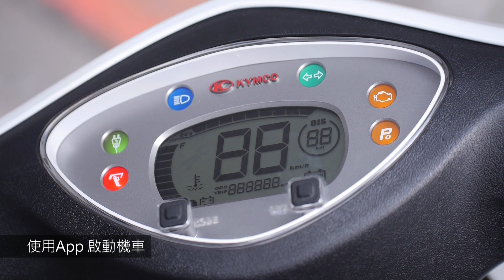民報之聲【WeMo Scooter】「隨租隨還」車聯網操作影片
民報記者陳俊廷/全台最大「隨租隨還」車聯網服務 WeMo Scooter 威摩科技，今4日(五)在高雄美麗島捷運站宣布自10月21日起，首度跨出大台北地區，正式「騎」進高雄，以手機「App找租騎」便利智慧技術，提供電動機車即時租借，完整串接高雄綠能大眾運輸最後一哩。
Scooter首波將投車300台在高運輸量的左營區、楠梓區與前鎮加工出口處等高雄前四大人口行政區為起點、採漸進式開通服務，預計3年內在高雄投車共5,000台，打造高雄成為智慧綠騎布局最快的城市。 未來將搭配捷運、輕軌、市區公車等大眾運輸，為高雄市民提供更便利環保的智慧交通服務。
尤值一提的是，WeMo Scooter 服務將納入 MenGo 交通月票，共同積極推展高市綠色大眾運輸。此外，為慶祝 WeMo Scooter 服務進駐高雄，即日起推出高雄專屬優惠三重送，高雄市民年底前有機會抽中免費騎半年等大獎，邀請高雄市民即刻加入更智慧的移動方式！
WeMo Scooter 創辦人暨執行長吳昕霈表示：「 WeMo Scooter 是全亞洲第一，也是全台最大的隨租隨還智慧車聯網服務，已累積超過400萬騎乘數的服務經驗，對智慧交通已有十分成熟的營運模式。在高雄市共享運具發展管理自治條例甫公布之際，以最快速度進駐高雄，期望串接高雄公共運輸的第一哩及最後一哩路，提供市民便利及環保的交通新模式。」
高雄市府交通局局長鄭永祥表示：「高雄市交通局 MenGo 交通月票鼓勵民眾使用捷運、公車及輕軌，成效斐然。WeMo Scooter 與高雄市發展都市生態交通理念相符，邀請 WeMo Scooter 加入MenGo，以便利、機動性高的隨租隨騎共享運具，串接高雄綠能交通路網。希望透過共同努力，提供高雄市民更彈性、智慧、環保的多元交通選擇。」

※科技應用帶動車聯網  攜手在地大廠打造綠能園區
WeMo Scooter 除提供智慧共享運具服務外，也致力於科技車聯網應用，以獨家核心智慧控制盒技術，透過結合運算功能、全球定位系統（GPS）與4G無線通訊模組技術，24小時連網監控營運車輛，從控制中心即時掌握電動機車車輛狀況、位置與分布密度，以維持高品質服務。此次進軍高雄開通服務外，也成功申請進駐經濟部工業局南部晶片培育中心，期望未來可與南部智慧電子與物聯網相關產業有更多交流合作的機會，共同帶動南部物聯網創新。並在培育中心的支持與協助下，升級相關技術與服務，增加智慧電子產業交流機會，共同研發更創新的車聯網系統，提供民眾更高效、便捷的行車環境。
為響應經濟部加工區近年來大力推動之綠色運輸，此次進軍高雄特別攜手在地科技大廠日月光合作，預計推出員工騎乘優惠方案，而在前鎮加工出口區，年底前園區內騎乘 WeMo Scooter 服務享9折優惠，更有望規劃專屬電動機車停車位，不但提供園區綠能交通新選擇，也期望吸引更多市民響應支持綠色交通。
※WeMo Scooter 騎進高雄 優惠三重送
為歡慶 WeMo Scooter 騎進南台灣，推廣智慧交通服務，打造綠色城市，凡高雄地區消費者註冊成功即額外多拿 50 元騎乘金，更推出三重好康。此外，若使用 MenGo 卡，則可用點數折抵每趟服務前 12 分鐘免費騎乘。
第一重-註冊最高拿百元免費騎乘金：即日起至12月31日申請 WeMo Scooter 會員，只要身分證開頭為「E 或 S」的新註冊會員，於活動期間註冊可額外多獲得 50 元騎乘金，加上註冊服務的免費騎乘金，有機會拿到超過 100 元騎乘金。如邀請高雄好友加入服務，可再獲得獎勵騎乘金 15 元，且邀請人數無上限。
第二重-高雄騎乘抽100名半年免費騎：自10月21日至12月31日凡於高雄地區租 WeMo Scooter 就有機會抽中半年免費騎大獎，限量 100 名。
第三重-1元紅標車大規模上線：自10月21日至10月31日大規模推出1元紅標車，凡於期間租借限定車款就可以1分鐘1元優惠騎乘，讓市民以最優惠的價格享最便利的服務。

WeMo Scooter 手機就是車鑰匙! 輕鬆 「App找租騎」